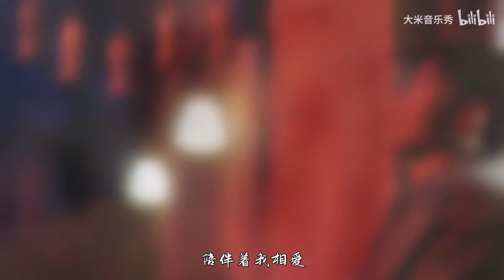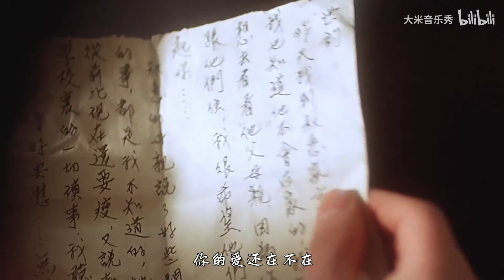【大米音乐秀】黎明这首《今夜你会不会来》聆听经典，深情歌声好听至极！